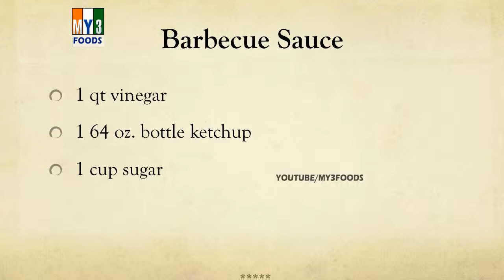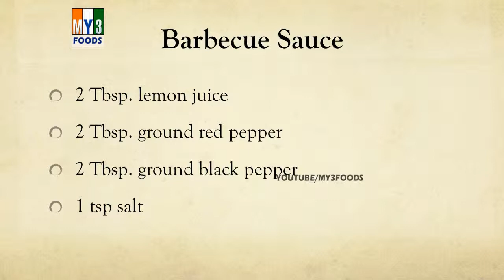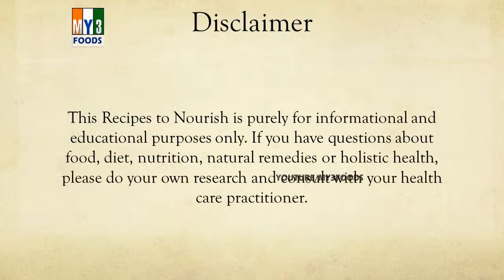Barbecue Sauce | LEARN RECIPES | EASY TO LEARN